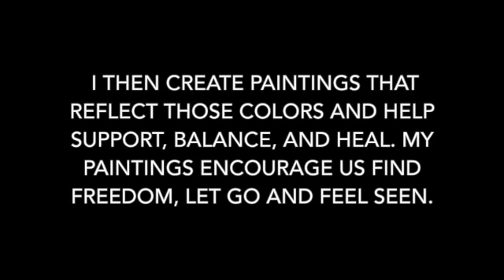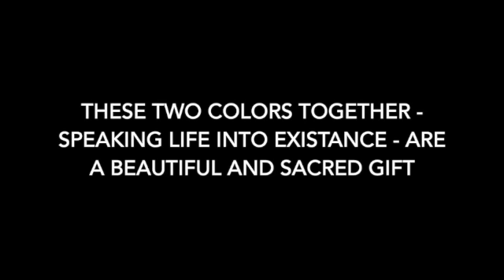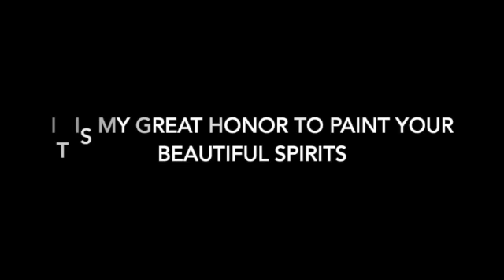Jennifer's Commission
As an intuitive artist, I can see and sense color around people, animals, and spaces. I then create paintings that reflect those colors and help support, balance, and heal. Art allows us to feel free, let go and heal in challenging times.